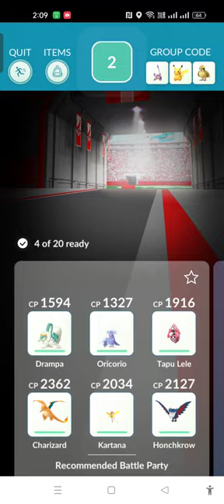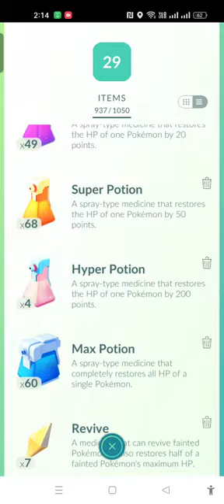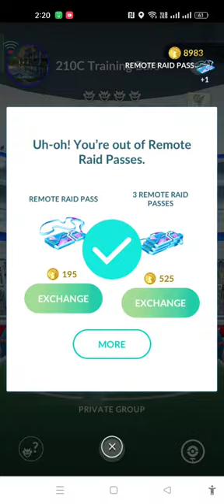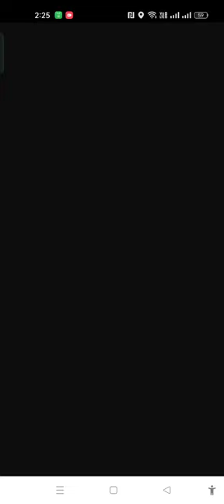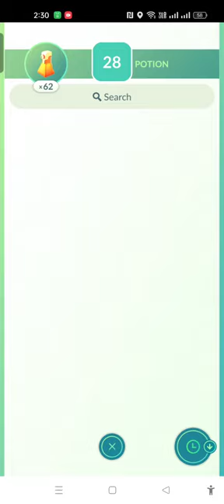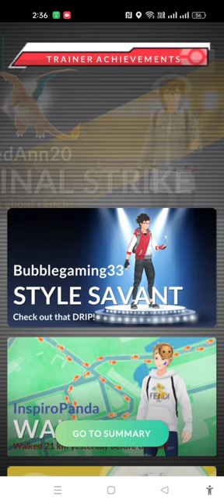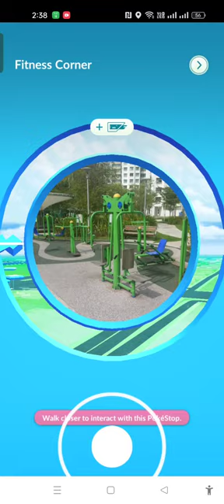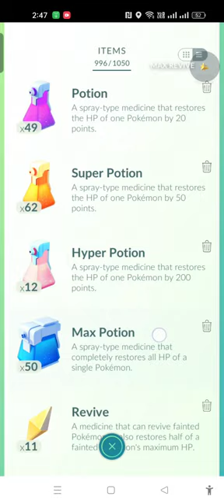Fighting Mega Heracross in gym's in Pokemon Go